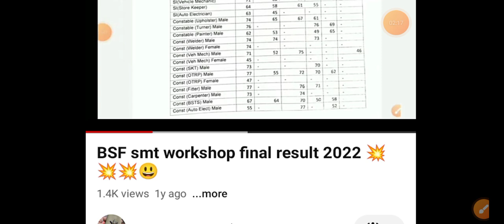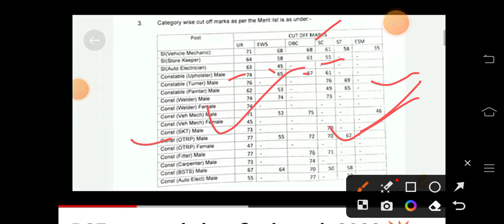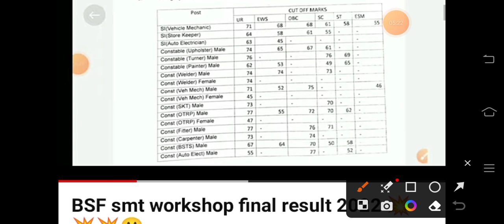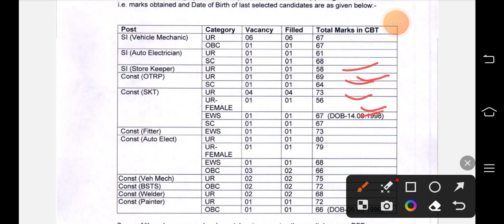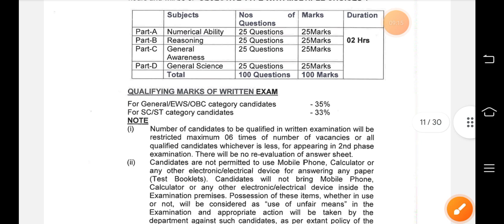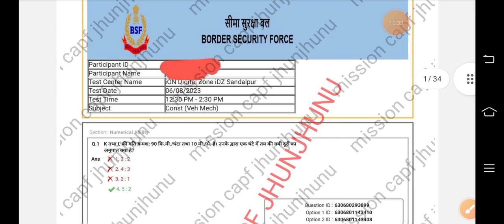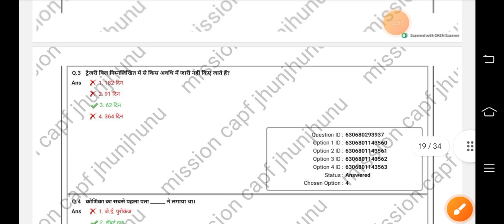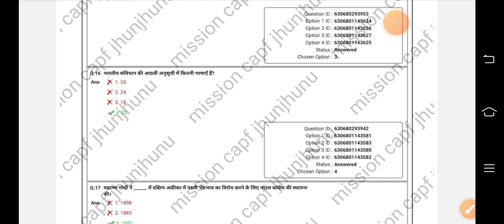BSF smt workshop last year question paper 2023. bsf smt workshop syllabus 2024.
Bsf smt workshop syllabus 2024
Bsf smt workshop last year question paper 2023
Bsf smt workshop last year final cut off 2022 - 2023